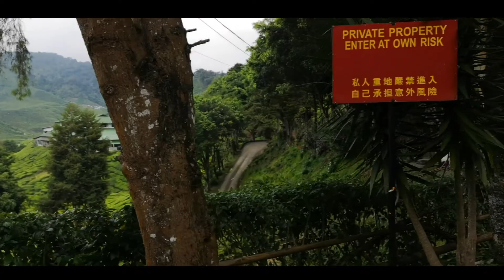Bharat Tea Plantation Tram Ride, Cameron Highlands